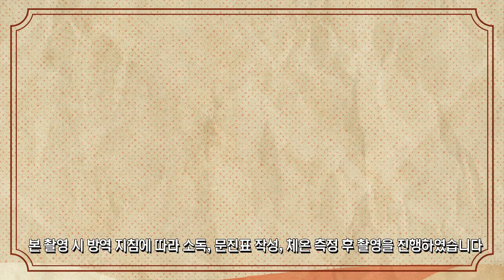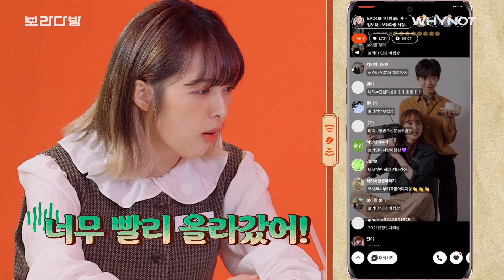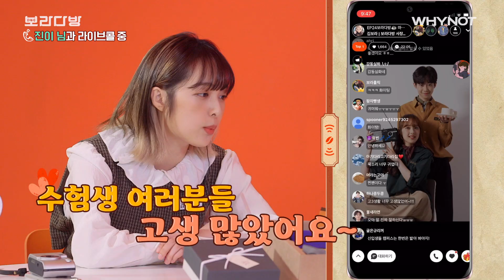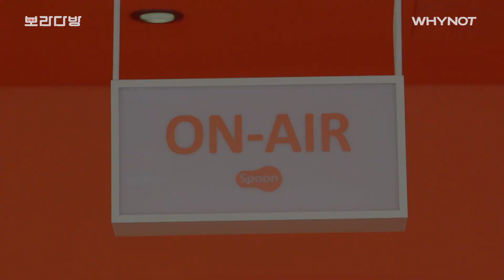돼지띠가 2021년에 운 대박 터진다고??ㄷㄷ 마지막화 기념 선물 폭탄 이벤트 💜 [보라다방] EP24ㅣ마지막화 (ENG)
신년 운세부터 보라다방만의 특별 시상식&이벤트까지!💜
지금까지 보라다방을 사랑해주신 시청자분들! 보라돌이분들!
정말 감사합니다 💜 우리 꼭 다시 만나요!

*영상 3:34 ㅣ 99년생이 아닌 '96년생'입니다.
오타로 인해 혼란을 드려 죄송합니다. 참고 부탁드립니다.

보라다방 채널 구독! 영상 좋아요!

🎪보라다방에 놀러오세요!🎪
📍주소: 서울특별시 서대문구 연희동 433-10번지
(도로명: 서울특별시 서대문구 연희로11가길 48-23)
📍운영시간: 오후 12시 - 오후 5시, 매주 월요일 휴무
*촬영 전/중/후 수차례 스탭 및 출연자 체온측정 및 사전/사후 소독 처리를 실시하였고, 해당 장소에 대한 방역 지침에 따라 최소한의 인력으로 촬영하였습니다.